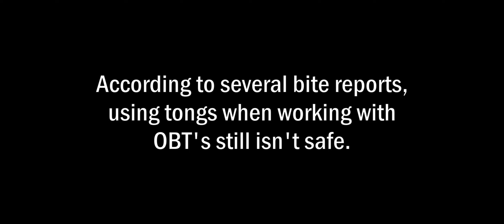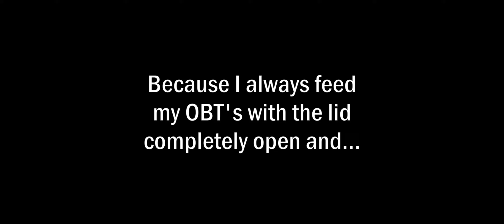Legendary OBT smartness caught on camera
Yes, this tarantula species will bite the hand that feeds them! Not so much because they are more aggressive than other tarantulas, but because they know it's the hand that feeds them, not the tongs or tweezers.